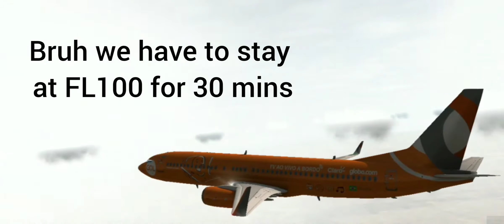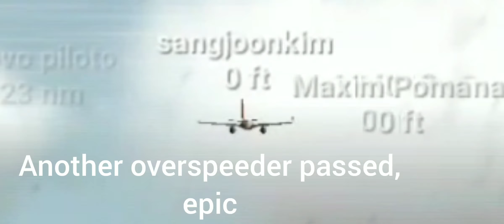RFS gol B737 (insane) event | Brasilia (SBBR) to Rio De Janeiro (SBGL)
So last friday, RORTOS held a gol event, to celebrate the anniversary of the gol e-company (VA, probably). Was very fun, so yea, wAtCh pLeAsE

And also join RFS INDO